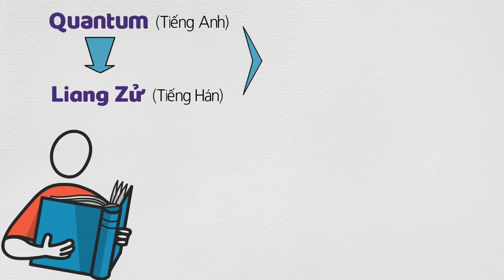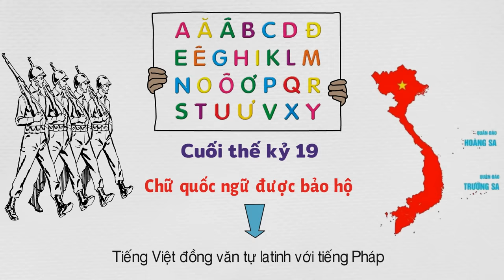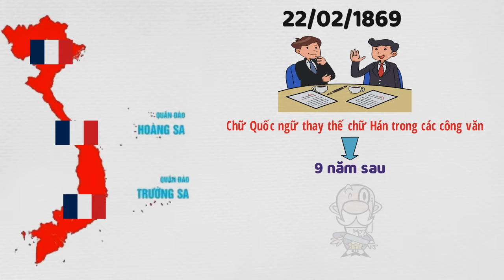Chữ nho, Chữ Nôm là gì? Giải thích siêu dễ hiểu trong 5 phút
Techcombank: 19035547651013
CTK: VU HOANG DUONG (chi nhánh Hoàng Gia - HN)
Momo: 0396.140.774 (PHAM THI THU HUONG)